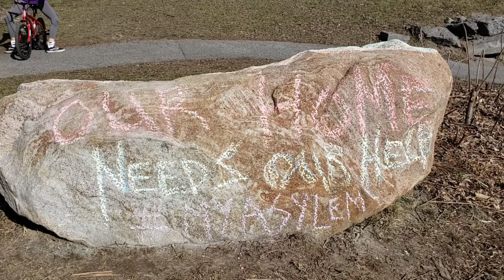Chillin at Andrew Hayden Park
Chillin with the kids in the park by the Ottawa River.